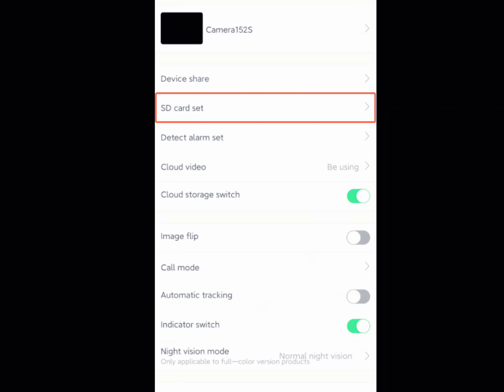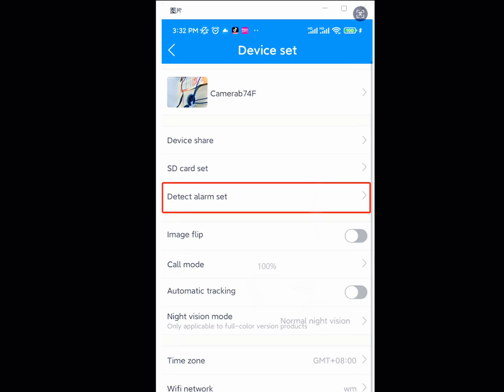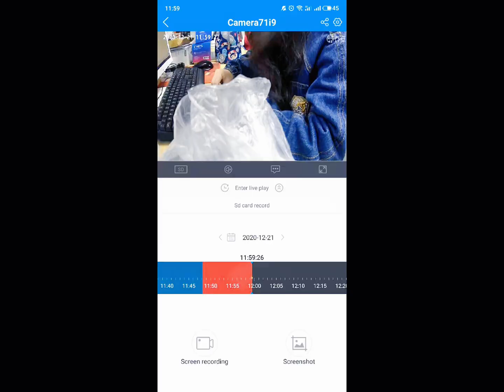How to use SD card for recording and what to do when SD card cannot be recognized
SD card recording and SD card not recognized video tutorial